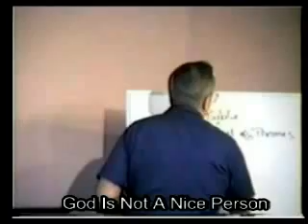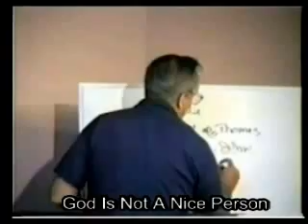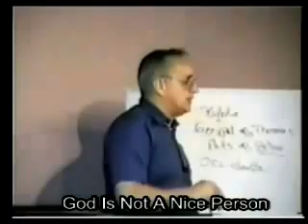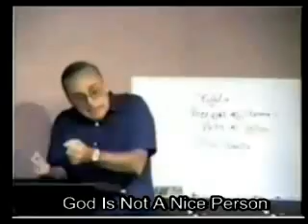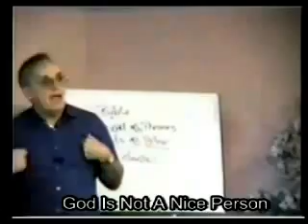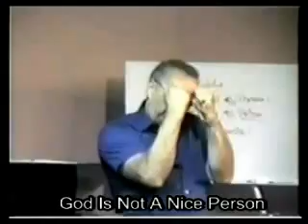862 God Is Not A Nice Person